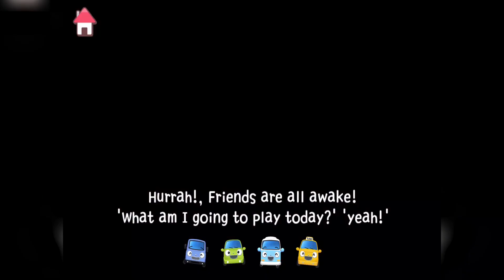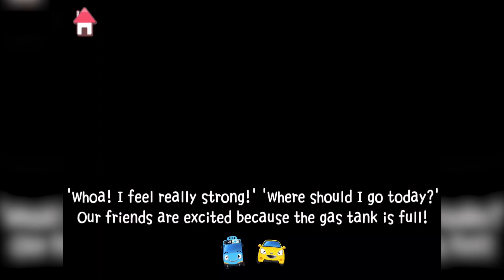Tayo The Little Bus: Habit Game | Kids Animation